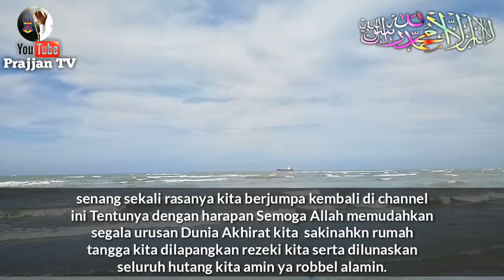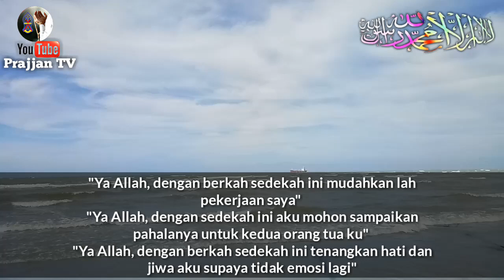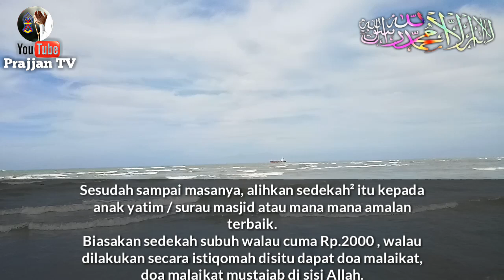AMALAN PALING AMPUH CEPAT KAYA - MENGGANDAKAN UANG CEPAT 🔴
Doa ampuh menundukkan musuh, doa ampuh membinasakan musuh, Baca 3 kali musuhmu tunduk, Baca dia ini sihir manapun akan hancur, Sempatkan baca doa ini hidup mu dilindungi oleh Allah, Doa untuk mendapatkan ketenangan, Baca zikir ini tukang santet akan jadi tumbal Dengan jin nya sendiri, Doa sayyidina'ali, Pusaka nabi Khiddir As, Doa nabi Khiddir As ampuh menghancurkan santet, Kena santet baca doa ini, Doa ini ampuh menghancurkan santet, Tukang santet akan jadi tumbal dengan jin nya

Dzikir rezeki